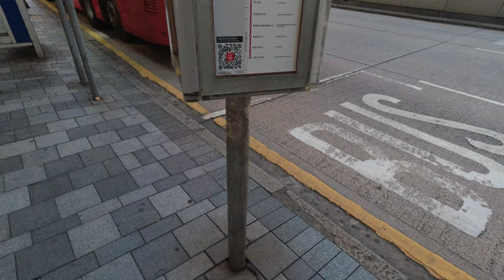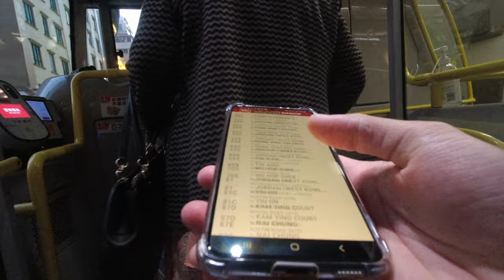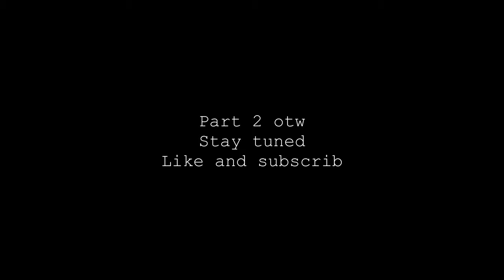First Person (POV) Street Photography in Hong Kong | Part 1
Gear Used:
Sony A6400